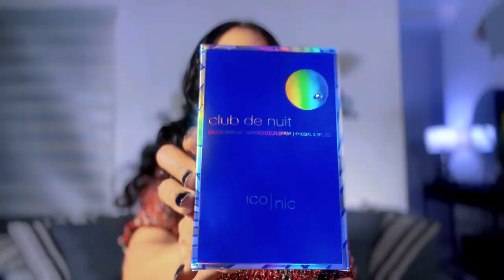Club de nuit Iconic Perfume Review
Club de nuit Iconic Perfume Review ~ Hey my loves, in this video i spoke about all you need to know about Club de nuit iconic to help you make a decision if you want to buy it or not. i also have a comparing video of Club de nuit iconic and Afnan 9am dive, be sure to check out that video